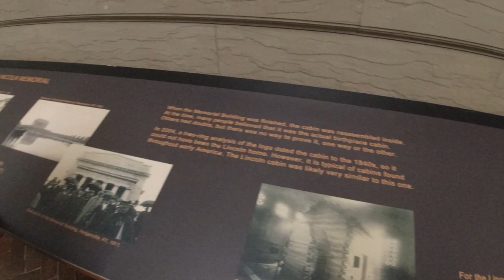VLOGTOBER Day 5! - Abe Lincoln Birthplace - FoamBall - Bouncy Pillows - Pedal Carts - Laundry!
In this video we visit Abraham Lincoln birthplace, we shoot at each other with foamballs, jump on the bouncy pillows, and ride the pedal carts. We finish the day up with some laundry.

Our Equipment:
Drone (DJI Air 2S)
Drone (DJI Mavic Mini)
Main Camera (Canon M50)
Action Camera (DJI Osmo Action)
Microphone on camera (Movo VXR10)

Tired of staying overnight in parking lots?